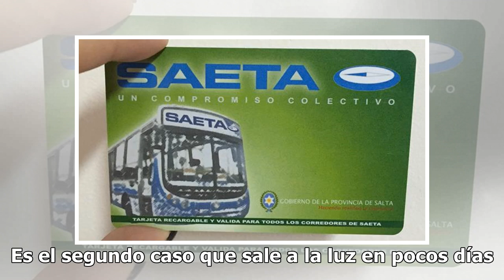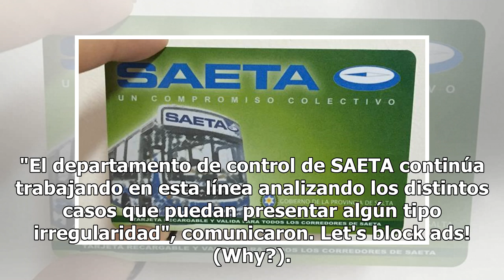Descubren otra estafa con las tarjetas de Pase Libre